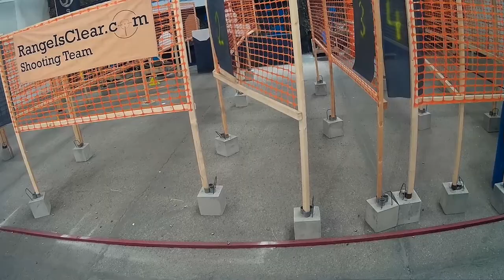Be able to shoot 2017 - Strike 2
Powered by RangeIsClear Shooting Team and RSF Unterfrauenhaid.
Winner of Classic Division - Markus Königsberger